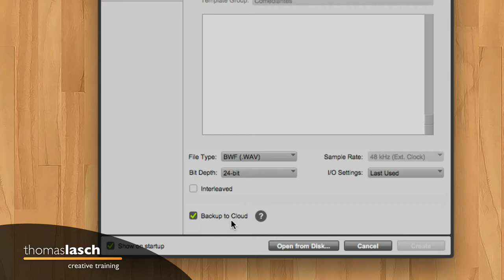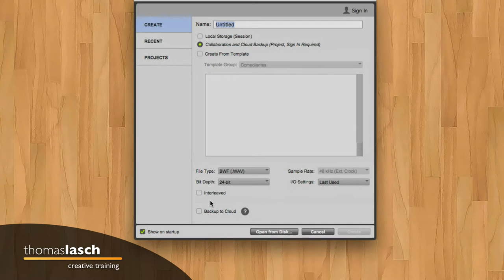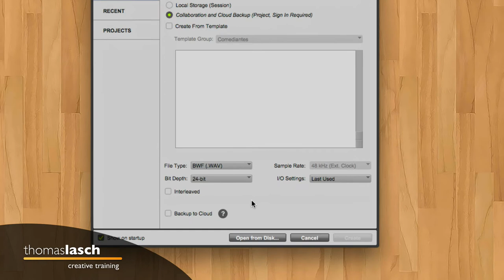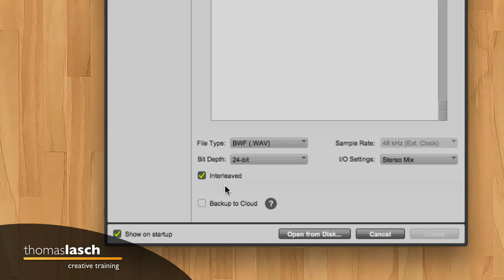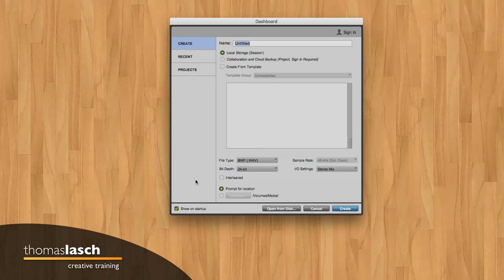Aprende Pro Tools | Dashboard - ¿Sesión o Proyecto?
🎧 [1089] Aprende Pro Tools conociendo sobre el tablero o Dashboard que sirve para crear Sesiones o Proyectos. Aprende Pro Tools fácil, un video a la vez (o dos, o todos los que quieras ver :)

✅ Herramientas, Libros y Servicios que recomiendo: